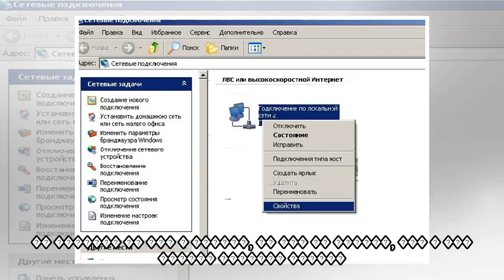пїЅпїЅпїЅпїЅпїЅпїЅпїЅпїЅ пїЅпїЅпїЅпїЅ: пїЅпїЅпїЅпїЅпїЅпїЅпїЅпїЅпїЅпїЅпїЅпїЅ пїЅпїЅпїЅпїЅпїЅпїЅ пїЅп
пїЅпїЅпїЅпїЅпїЅпїЅпїЅпїЅ пїЅпїЅпїЅпїЅ: пїЅпїЅпїЅпїЅпїЅпїЅпїЅпїЅпїЅпїЅпїЅпїЅ пїЅпїЅпїЅпїЅпїЅпїЅ пїЅпїЅпїЅпїЅпїЅпїЅпїЅпїЅпїЅпїЅ пїЅпїЅпїЅпїЅпїЅпїЅпїЅ
 ��������� ������� ������ �� ������ ��������� ����������� ��������� �� ������� ��� � �������������� ��������� ���������� ���� � ��������� ����������� (1:5). ����� �������� � ����������� ���������� ����...